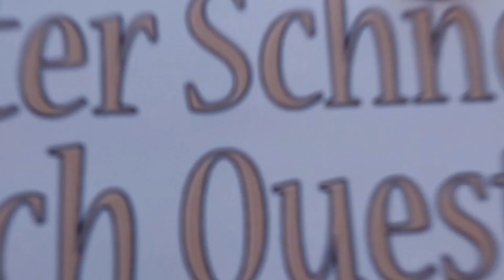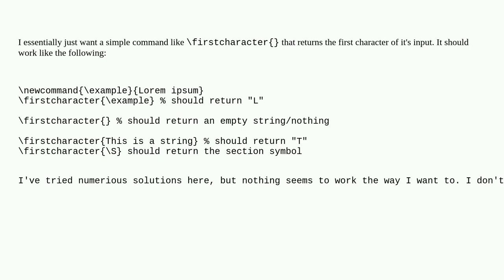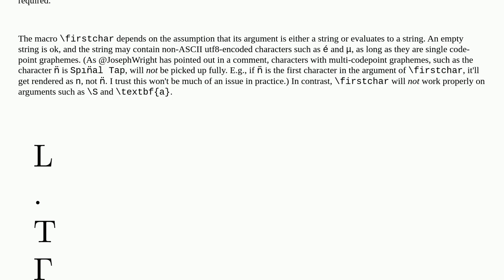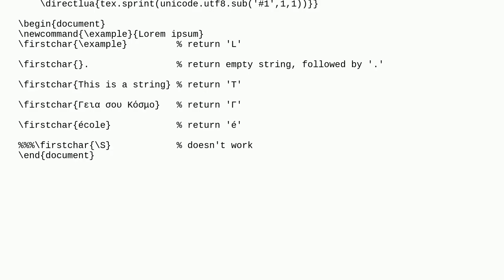Tex: Get the first character of a string or macro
Get the first character of a string or macro

A special thanks goes out to the community

  strings macros